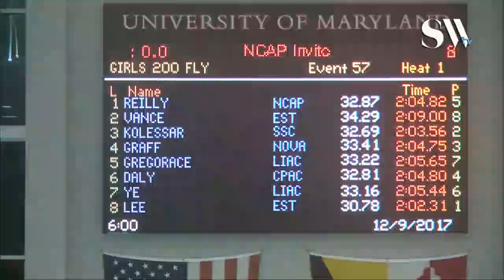Girls Open 200 Butterfly Final C